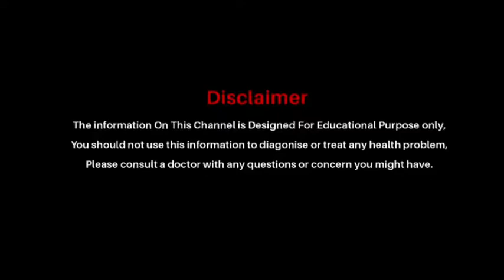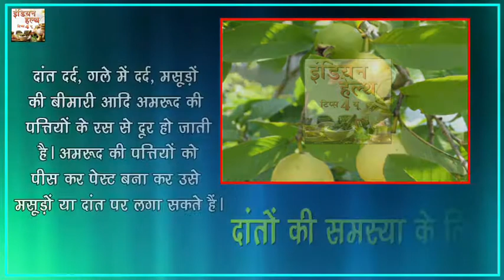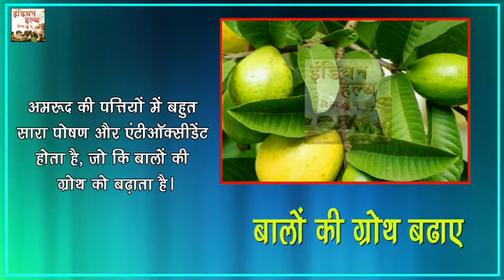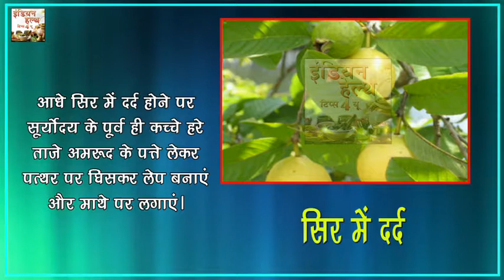अमरुद की पत्तियों से करे कई लाइलाज बीमारियों का इलाज | Guava Leaves Health Benefits In Hindi